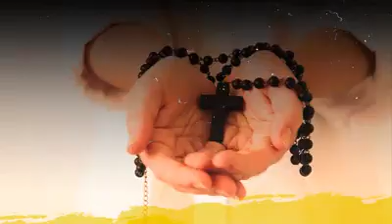DIOCESE EM ORAÇÃO / Mistérios Dolorosos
Diocese em Oração - Mistérios Dolorosos com o Seminário Bem-aventurado Donizetti Tavares de Lima - Propedêutico (São João da Boa Vista-SP)